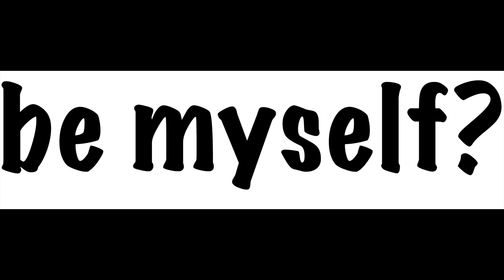How to Be Yourself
Summary:
1. Remove the layers of what you are not.
2. Declutter your mental world.
3. Be honest with yourself.
4. Feel your emotion about your major beliefs and dispose them if you feel negative.